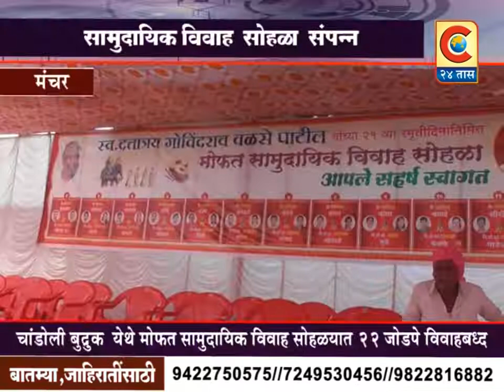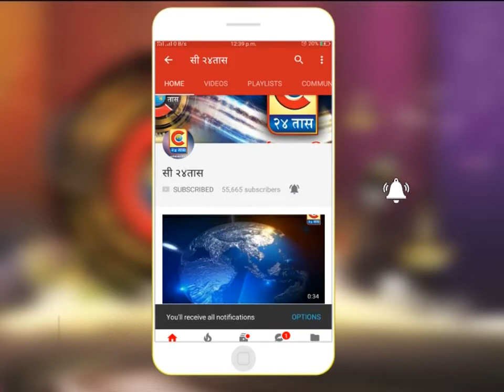मंचर - मोफत सामुदायिक विवाह सोहळा मोठया उत्साहात संपन्न